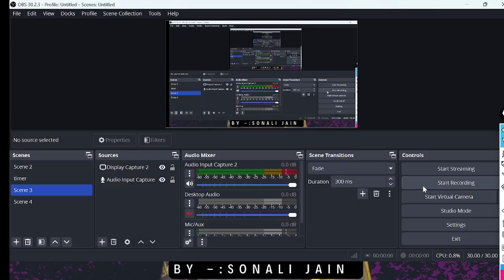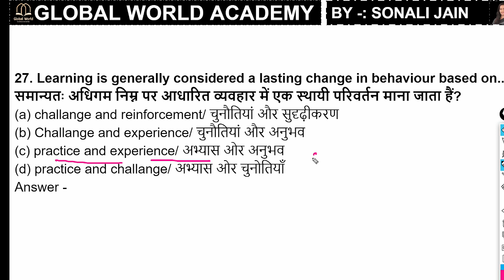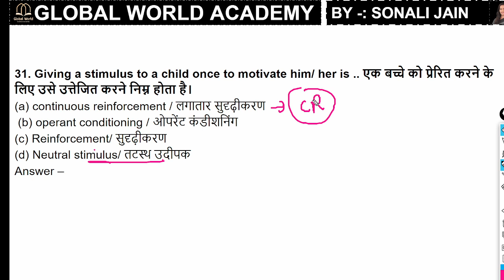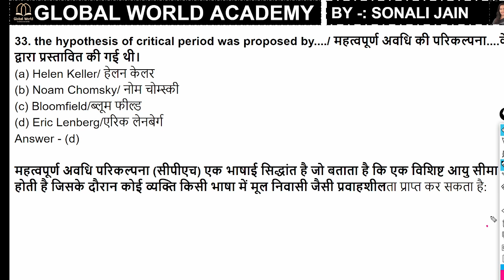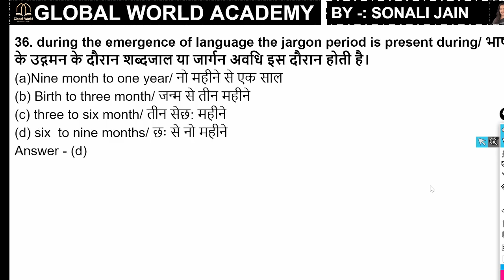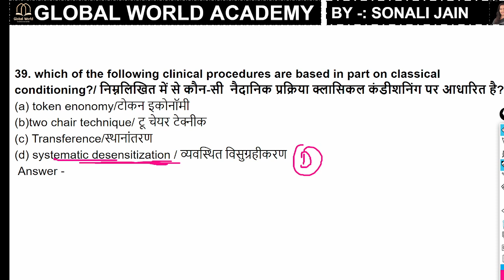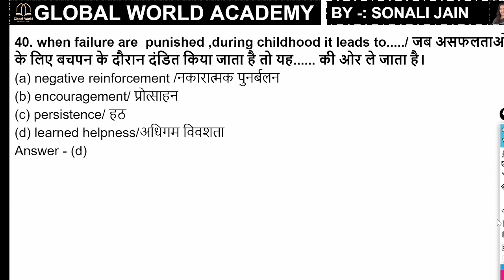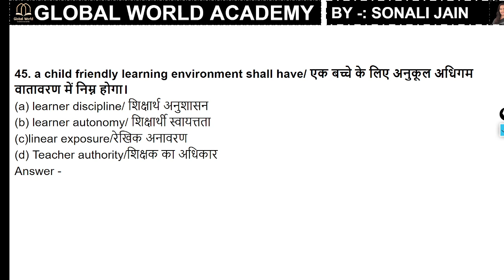LIVE CDP SESSION- LEARNING अधिगम 02 MCQS - HTET/CTET/MPTET 2024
ctet question paper 2023 with answers key,
ctet question paper 2018. ctet question paper with answer key 2015, ctet previous year question paper pdf, ctet solved question paper last 5 years.
MCQ questions on MATHS PEDAGOGY with answers pdf
cdp mcq series with answers pdf
cdp mcq series pdf
cdp mcq series with answers
cdp mcq series online test
cdp mcq series Chapter wise
Evs mcq with answers
CTET EVS MCQ in Hindi
EVS Pedagogy MCQ in Hindi
EVS questions and answers pdf
cdp mcq bal vias v shiksha shastra mcq with answers pdf
cdp mcq bal vias v shiksha shastra mcq with answers
cdp mcq series with answers PDF in Hindi
cdp mcq bal vias v shiksha shastra mcq pdf download
cdp mcq bal vias v shiksha shastra mcq online test
Paryavaran MCQ in Hindi PDF
MP TET GRADE - 3 || GANIT SHIKSHANSHASTRAmcq || Environment || varg 3 || cdp mcq bal vias v shiksha shastra || MCQ
MCQ questions on MATHS PEDAGOGY with answers PDF Class 11
MCQ Questions on MATHS PEDAGOGY with Answers PDF in Hindi
cdp mcq series with answers pdf 22447
Multiple choice questions with answers on Environment
Environment multiple choice questions and answers PDF
MATHS PEDAGOGY Question Paper with answer PDF download

GANIT SHIKSHANSHASTRAMCQ PDF

Math Pedagogy MCQ in Hindi,
Mathematics Pedagogy Questions and Answers,
Ncert math Pedagogy PDF in Hindi,
Mathematics pedagogy PDF,
CTET Maths Pedagogy Questions in Hindi,
Pedagogy of mathematics important questions,
CTET Math Pedagogy previous year question Paper,
Science Pedagogy MCQ,
MATHS PEDAGOGY FOR MPTET,
Learning mcqs in psychology with answers pdf
Learning mcqs in psychology pdf

Let me know if you need more!

Feel free to mix and match!
Learning mcqs in psychology with answers
Learning mcqs in psychology online test
Learning mcqs in psychology pdf download
MCQs on learning theories with answers
Classical conditioning MCQs with answers
MCQ on memory in Psychology